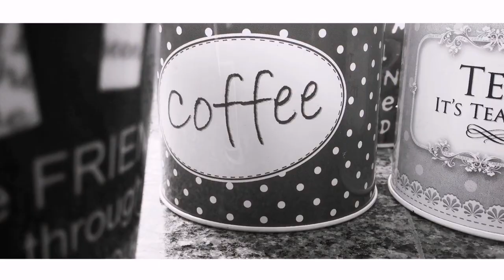ANDHRA SPECIAL GONG KURA - Anitha's Kitchen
Hlo friends Ungalukaga...
      Andhra spl GONG KURA epadi seiradhu nu soli iruka. Enga namba ellarum pullicha keera nu soluvom. Enga v2la edhu ellarukum romba pudicha dish. Adhum satti la epadi kadaiyaradhu nu soli iruka friends. Aprm KAMBU IDLY epadi pndradhu nu soli iruka adhuku vengayam chutuni.. Ninga kandipa try pani parunga. Pudichi irundtha try pani parunga unga comments ah sollunga.